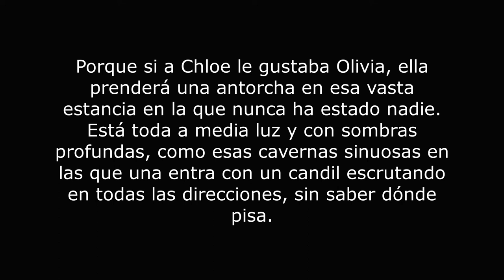1. Escritoras sáficas - Introducción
En esta serie voy a traer a muchas escritoras sáficas, ya sean lesbianas, bis, pan... Leeré a Safo, Emily Dickinson, Sor Juana Inés de la Cruz, las escritoras del círculo de Bloomsbury, al círculo sáfico parisino, a escritoras españolas como Carmen Conde o Lucía Sánchez de Saornil.

Busco recopilar la voz de estas, nuestras madres literarias, que nos han legado este presente.

En esta introducción traigo un fragmento del libro "Un cuarto propio" de Virginia Woolf. A Chloe le gustaba Olivia.

¡Un abrazo!